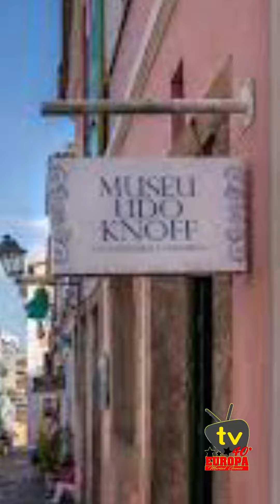TV EUROPA 40 Marisol Gomez - Museu Udo Knoff Pelourinho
Você conhece o museu Udo Knoff? 😊
Ele é voltado para azulejos internacionais. 😀
Quando estiver visitando o Pelourinho venha conhecer o museu.😀
Magnifica Exposição, Gratidão ao Convite da Museóloga Renata Alencar da DIMUS - Diretoria de Museus da Bahia e IPAC - Instituto do Patrimônio Artistico e Cultural da Bahia.
Rede Emunde presente com Edson Costa, Daniel Sena Geimificacao, Historiador, Afroturismo e Afroempreendedorismo, com Tânia Tigresa Samba do Cuscuz, Marisol da TV EUROPA 40 / RIO 40 e Ihoran Mercadologo e Produtor.
Articulações para valorização e promoção dos Produtos, Serviços e Experiências dos Guardiões, Guardiãs, Redes e Rotas, iniciada a Articulação com Samba do Cuscuz, Casa de Oxum, Rota Afro Náutica da Cidade Baixa e Rota Afro de São Joaquim.
Muito Movimento do IV FÓRUM INTERNACIONAL MÊS DA ÁFRICA, já acotecendo em prol das Culturas, Culinarias, Afroturismos, Afronegócios, Inovação, Tecnologia, Aquecimento Econômico, Circulação de Moeda em Tempo de Retomada.
Edson Costa e Rede Emunde
UBUNTU TODOS NÓS JUNTOS